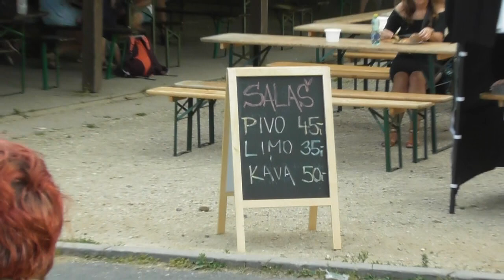ZAVÍZOFEST Tanvald Makule